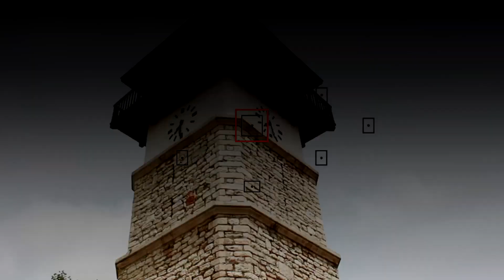Нов мандат с нов екип и нов стил, започва за кмета на Добрич